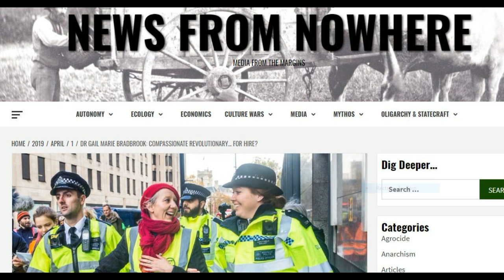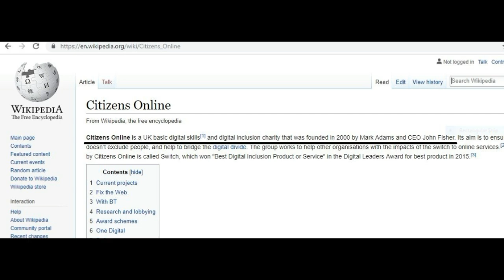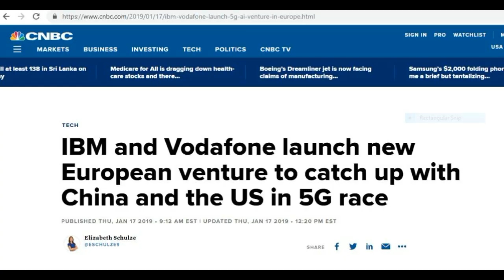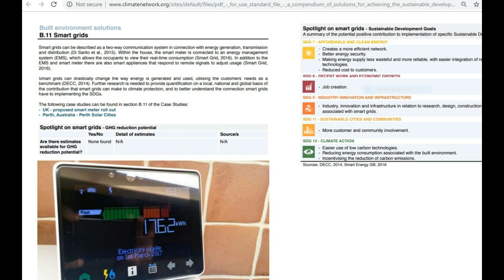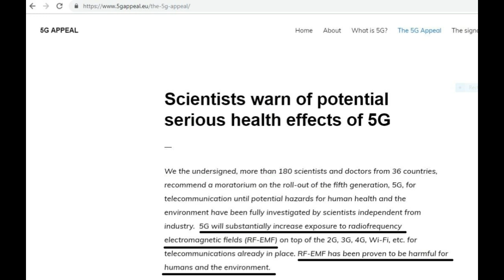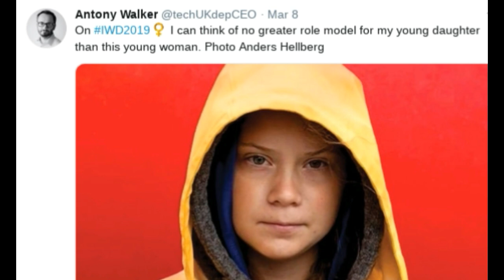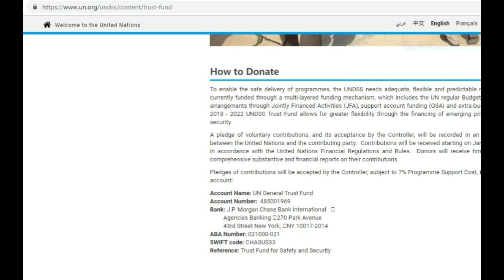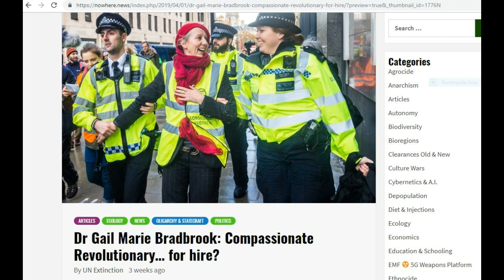The Truth About Extinction Rebellion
Who runs Extinction Rebellion? What is the fourth industrial revolution? What are their goals? What is a climate emergency? What is sustainable development? How is 5G connected with all of the above?
Many of the sources from site below plus others which I have sourced which have URLs displayed in the video.